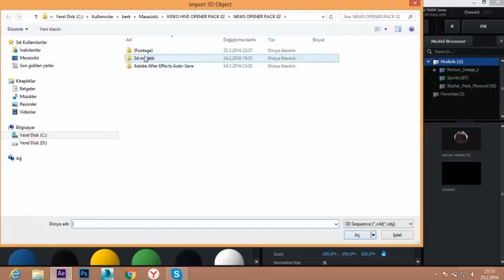Opener Pack - After Effects Broadcast Packages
Author M_Berk
Hello,

Important! Element 3D V2 plugin is required!

After Effects CC2014 (CC12)compatible

Easily change the colors with a Color Controller, to mach the colors of your brand

All text and photos can be replaced with your content

1920×1080 HD

The Photos used in preview are not included in the project!

Magic Bullet Looks is used for coloring can be used as closed

thanks